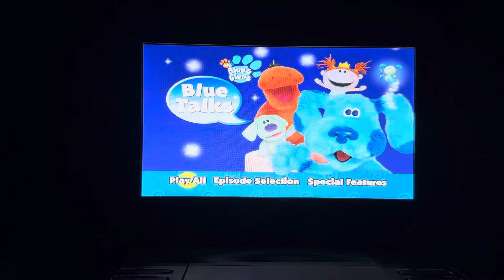Blue’s Clues blue talks, 2004 DVD man walk-through